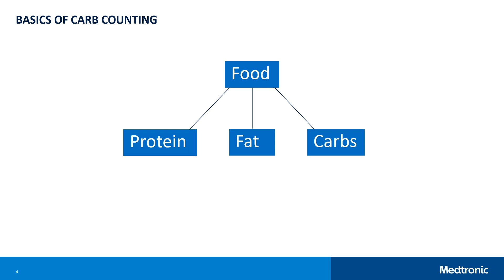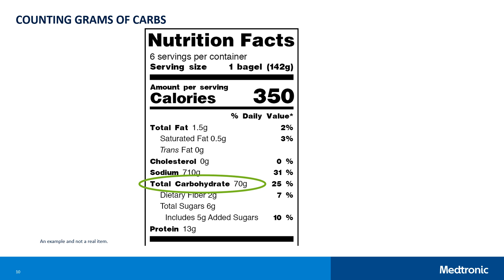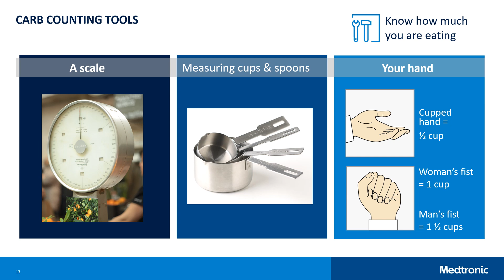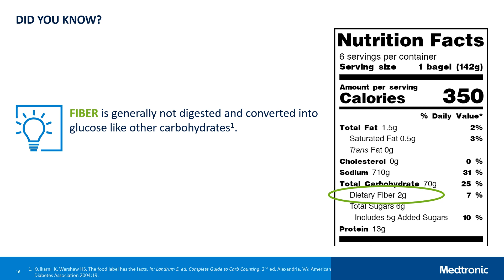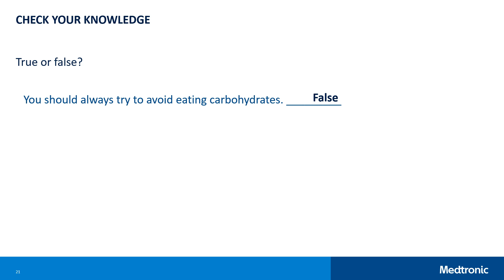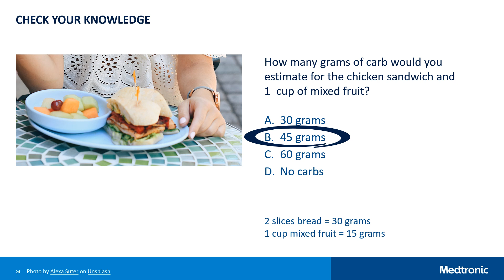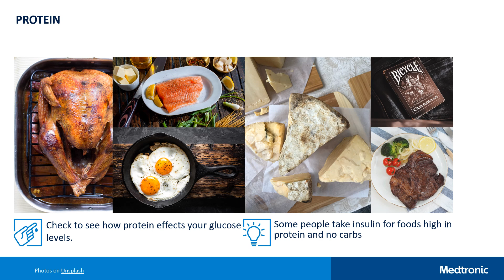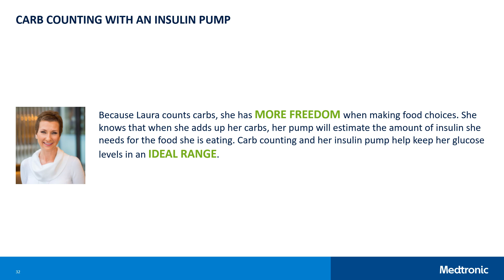Basics of Carb Counting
Watch a 17-minute video to learn more about:

-The basics of carb counting
-Different methods of carb counting
-How to read a Nutrition Facts label
-Advanced carb counting topics
-How carb counting and insulin pump therapy work

TIME STAMPS
0:00:35 Basics of carb counting
0:01:08 What is carb counting?
0:02:08 Foods that contain carbohydrates
0:04:08 Carb counting tools
0:08:50 Check your knowledge
0:12:45 Carb ratio